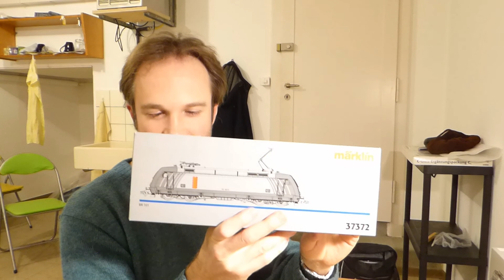Die Baureihe 101 im Modell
Die Märklin H0 Lokomotive BR 101 der DB in zwei verschiedenen Lackierungen: grau und die Milchlock. Dazu Tips zu besserem Fahrverhalten.